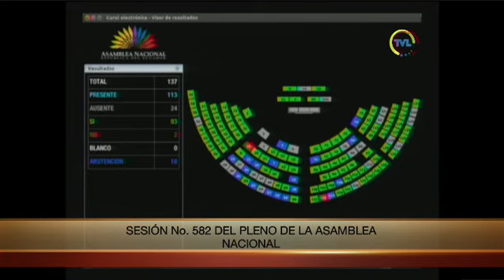Votación de la moción de Carlos Viteri - Sesión 582 - Cambio del orden del día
28 de marzo de 2019
Propone un proyecto de resolución para que comparezca la Presidenta del @cnegobec, @DianaAtamaint, a fin de que informe sobre el proceso electoral del domingo pasado.